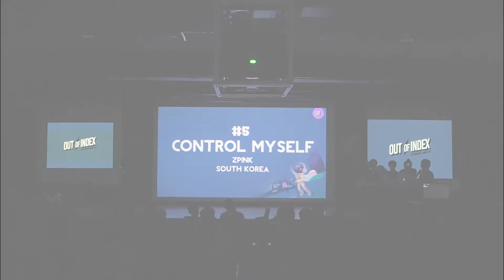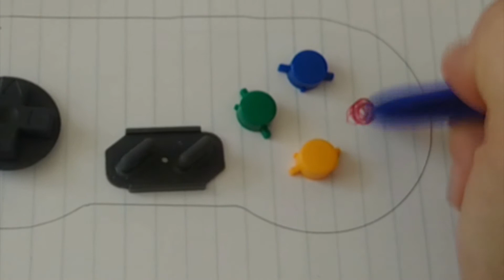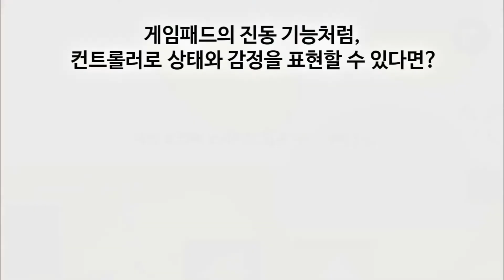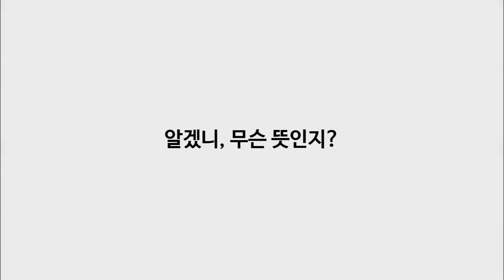Out Of Index 2016 - Control Myself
Out Of Index 2016 presentation video